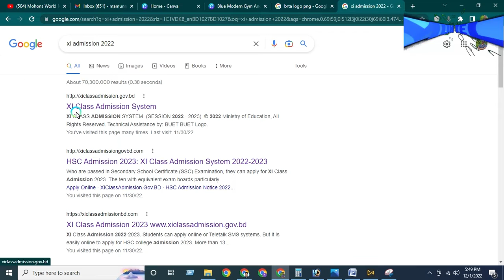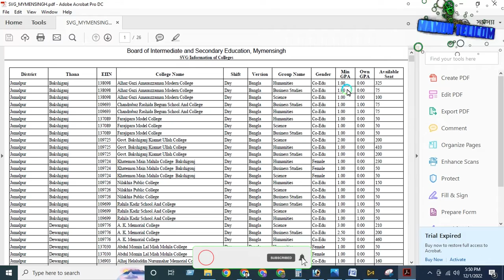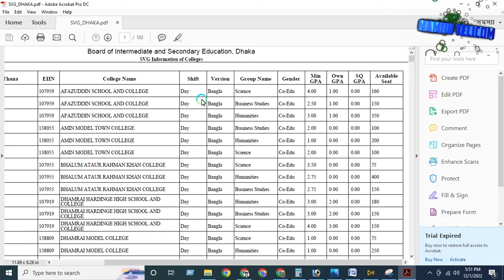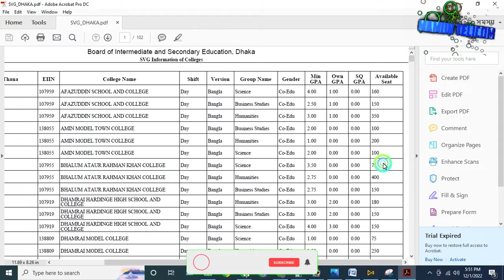একাদশ শ্রেণীতে ভর্তি হতে কোন কলেজে কত জিপিএ লাগবে। প্রতিটি কলেজের চাহিদা অনুযায়ী জিপিএ দেখুন।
আসসালামু আলাইকুম।

মামুন টেলিকম ইউটিউব চ্যানেলে আপনাকে স্বাগতম।

আজকের ভিডিওতে আমি আপনাকে দেখিয়েছি কিভাবে কলেজ চয়েজ করার আগে খুব সহজেই আপনি উক্ত কলেজের চাহিদা অনুযায়ী জিপিএ দেখতে পারেন।

ধন্যবাদ।